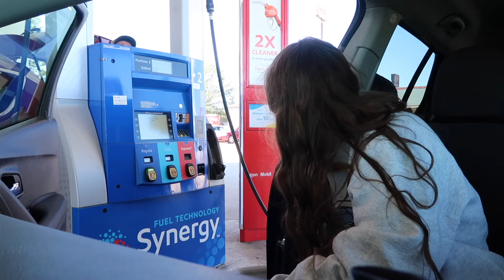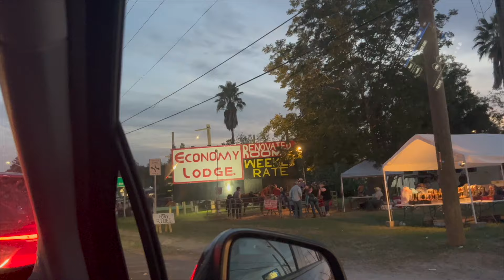fall break road trip vlog: how to survive a 14 hour road trip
hey. somehow our 11 hour drive turned into a 14+ hr drive and I documented it. and we seen random gas station chickens?? hope you had an amazing fall break!

ISAIAH 40:31 yet, the strength of those who wait with hope in the Lord will be renewed. they will soar on wings like eagles. they will run and won't become weary. they will walk and won't grow tired.